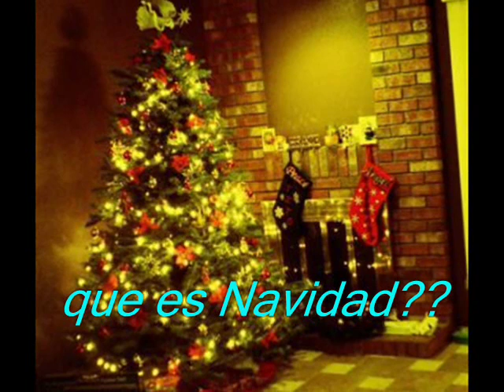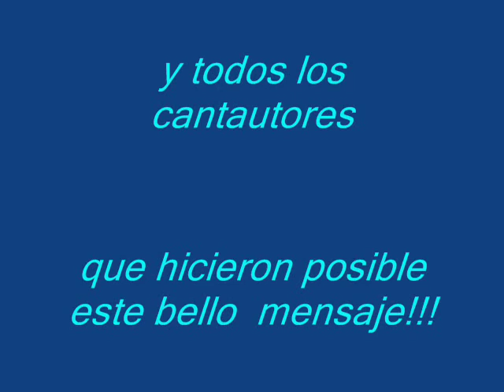Band Aid- "Do they know it's christmas time" Subtitulo en español . (By orion)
Editado en el año 1984.Hermoso mensaje ,para estas navidades y las de siempre,como recordatorio ,para que pensemos en ELLOS ,los NIÑOS que NO tienen sus navidades..¿SABEN ELLOS QUE ES NAVIDAD? (orion)